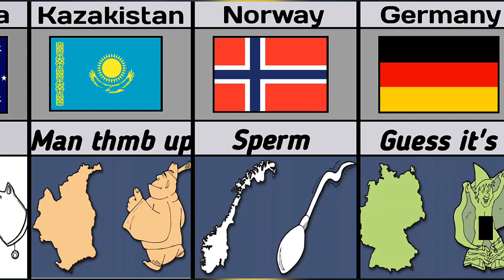Countries Map Look Like Things and Animals|Funny Maps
Countries Map Look Like Things and Animals

this vedio,We compare the maps ofdifferent countries with things and animals
            Thanks 👍😊❤️

countries map that looks like things and animals | fun
countries map that look like things
countries map looks like things and animals
countries map
Real data
pure data comparison
comparison vedios
list data
world data
from different countries
real data